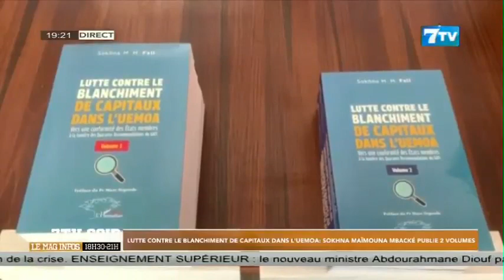Lutte contre le blanchiment de capitaux dans l' UEMOA: Sokhna Maimouna Mbacké publie 2 volumes